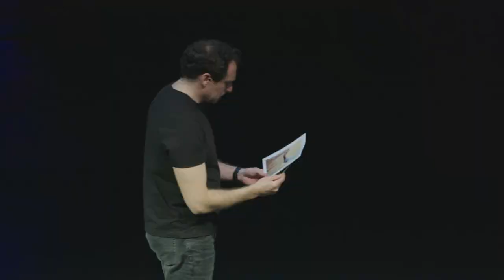Learn more about PICTURES FROM HOME from Actor Zachary Fine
"This show is a true and honest look at a family growing together and coming to understand each other. It's a show about love."❤️